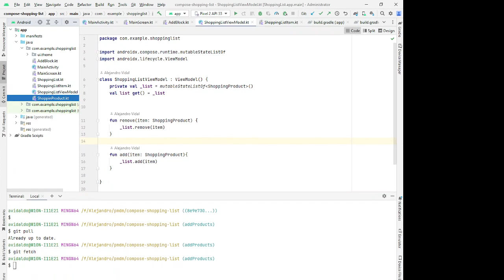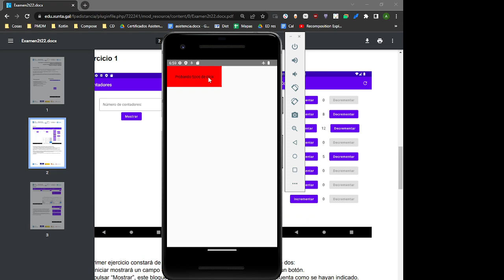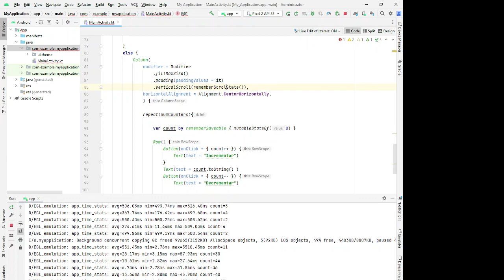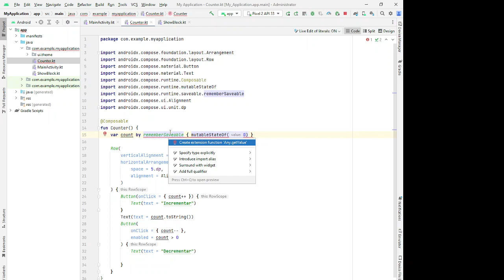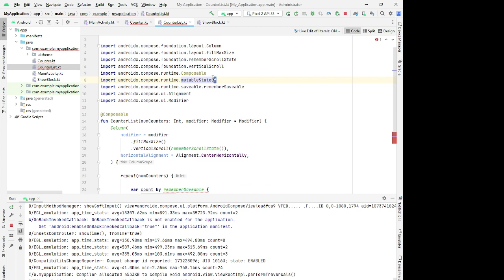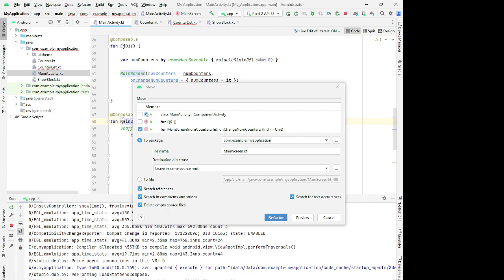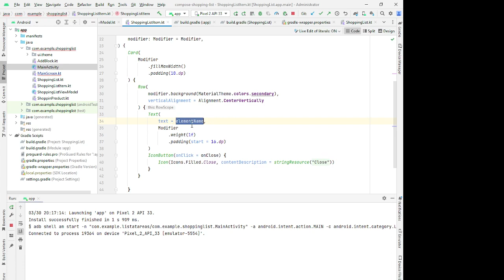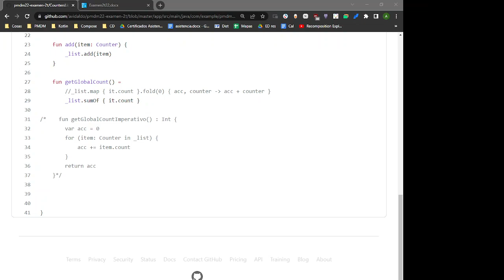PMDM. Solución examen 2T